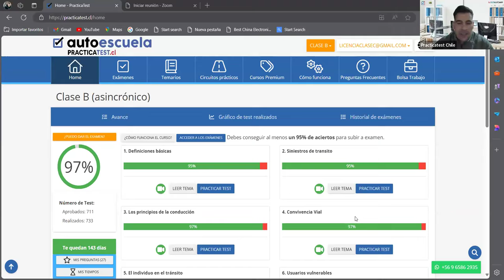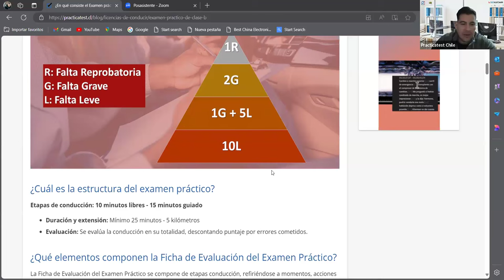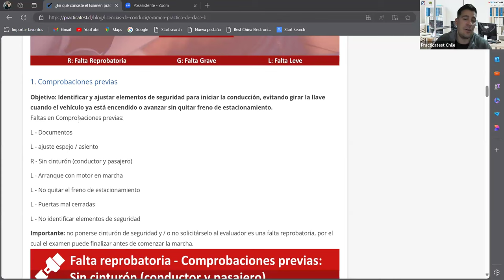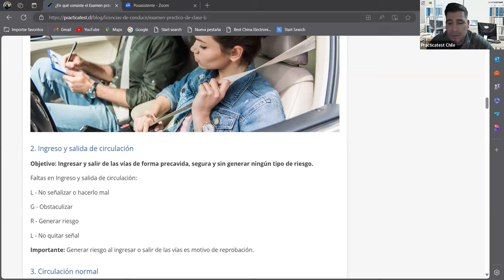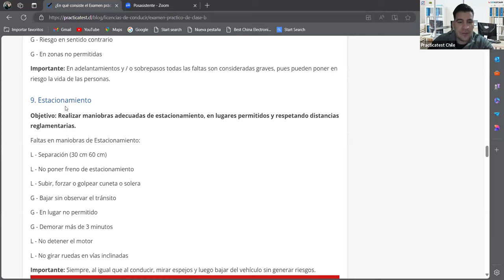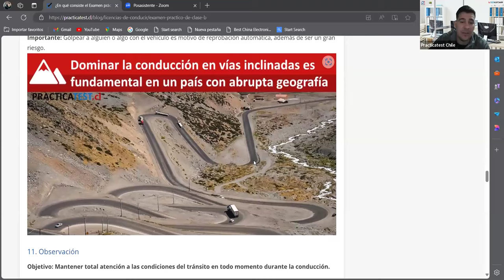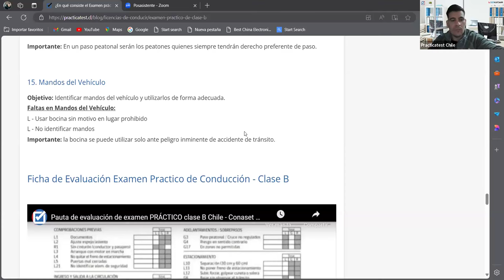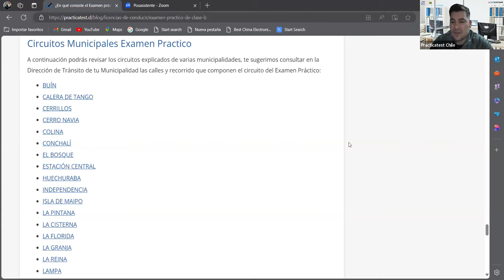590. LIBRO DEL NUEVO CONDUCTOR - Examen - Licencia de conducir Chile 2024 - TEMA 10